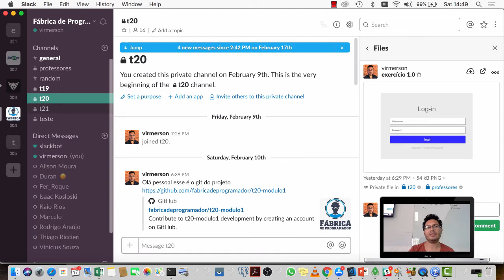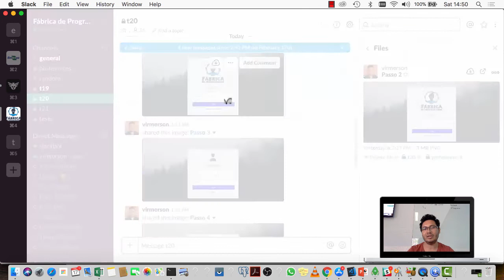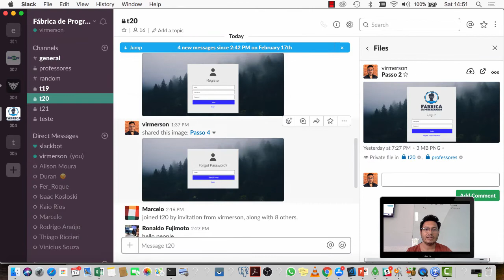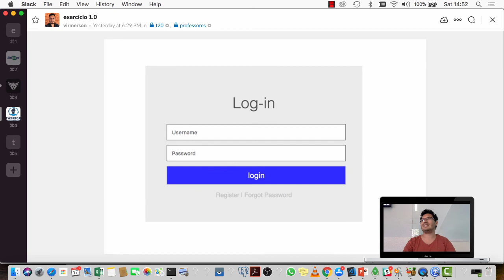AULA2 P1 - Criando uma Tela de Login